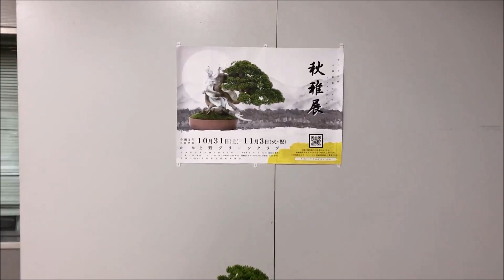⑥ 28th SHUGA TEN SHOHIN BONSAI FAIR ・第28回秋雅展 小品盆栽フエア Pt. 6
This is part 6 of a series of  6 videos on the 28th Shuga ten 2020, a famous shohin bonsai fair held at Ueno Green Club (Tokyo).
The 28th Shuga ten is held from the 31st/Oct. to the 3rd/Nov.2020
Lots of beautiful shohin bonsai to admire, hope you will enjoy the content.